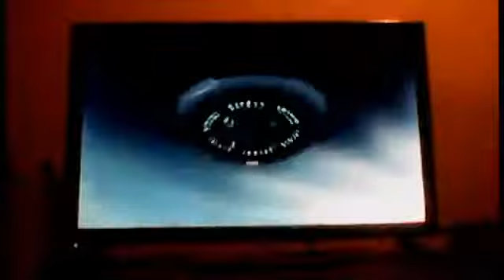Destroy All Humans Part 32: Assassin's Creed, well not really